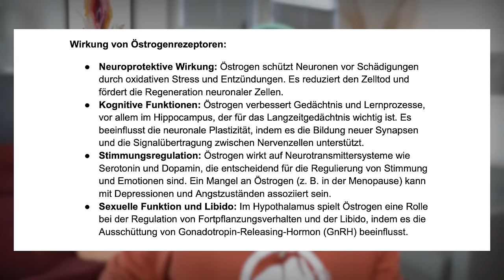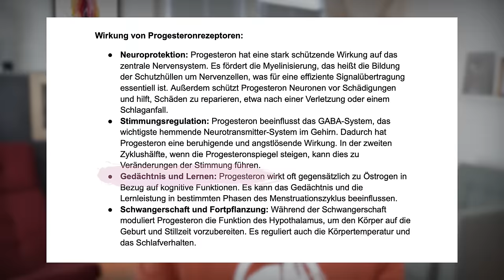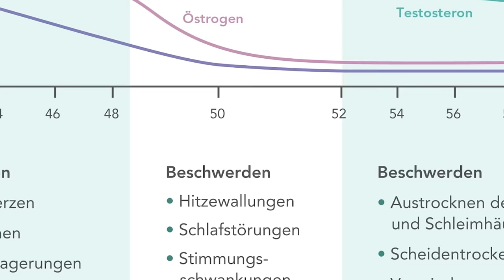Wechseljahre & Brain Fog: Hormone und Psyche. Kannst Du Deine mentale Klarheit zurückgewinnen?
Herzlich willkommen auf meinem Kanal! Heute sprechen wir über ein Thema, das viele Frauen in den Wechseljahren betrifft: den sogenannten 'Brain Fog'. 🧠💨 Was steckt wirklich hinter dieser mentalen Vernebelung, und wie wirken sich die hormonellen Veränderungen auf Deine Psyche aus? In diesem Video erkläre ich Dir verständlich und humorvoll, was es mit den psychischen Veränderungen in den Wechseljahren auf sich hat – von Konzentrationsschwierigkeiten bis hin zu emotionalen Herausforderungen. 🤯

➡️ Was sind die Ursachen für den Brain Fog?
➡️ Kannst Du etwas tun, um Deine mentale Klarheit zurückzugewinnen?
➡️ Wie kannst Du psychisch stabil durch die Wechseljahre kommen?

Lass uns gemeinsam Licht ins Dunkel bringen – und das ganz ohne Fachchinesisch! 😄👍

▬ DANKE SAGEN ▬▬▬▬▬▬▬▬▬▬▬▬
KANALMITGLIED wirst.